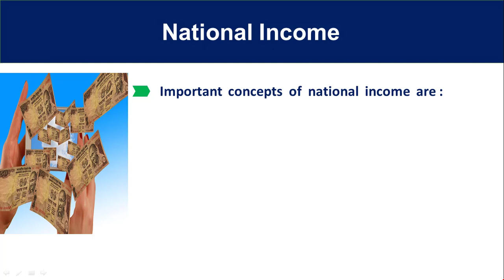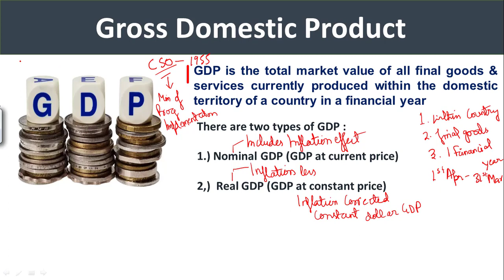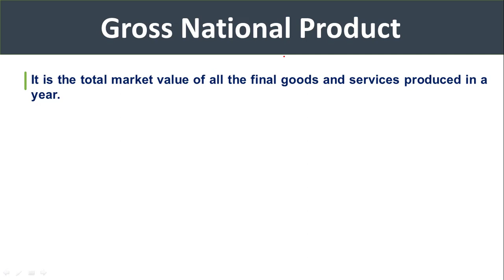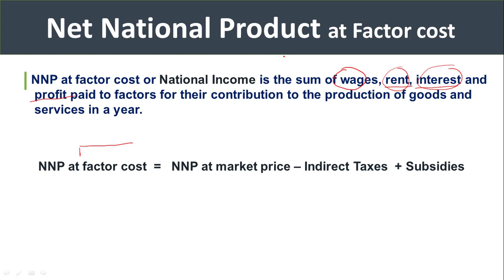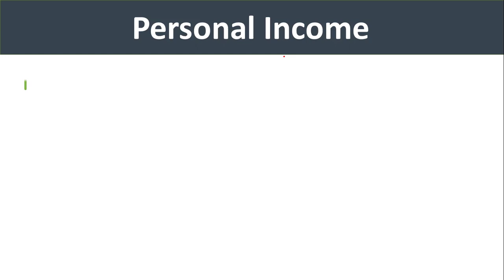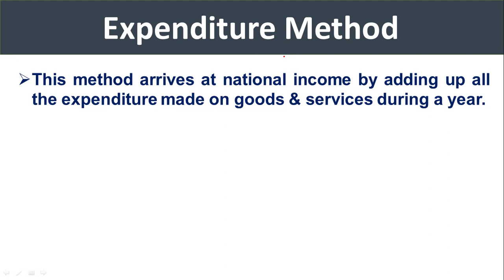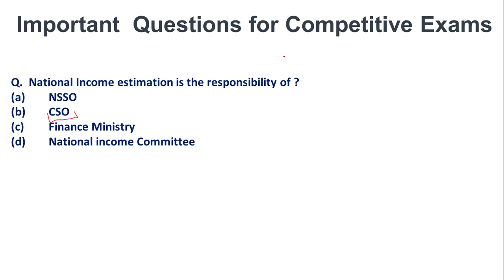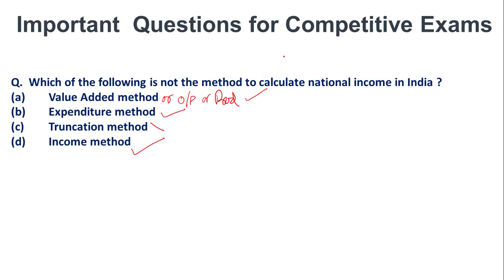what is national income and its concepts| GDP,GNP,NNP,NDP etc.| Economy Lecture PT-01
This is the Part 1 of Economy Lecture series.
In this video what is national income and its concepts  i.e, GDP, Per Capita Income of India,GDP, Real GDP, Nominal GDP, GNP, NNP at market price, NNP at factor cost ,Personal Income ,Disposable income with detailed chart for proper understanding has been explained.
Further Important MCQ's with solution have been discussed for proper understanding of the questions generally asked in important competitive examinations like UPSC,SSC,State PSC, RBI Grade B, IBPS ,SBI etc.